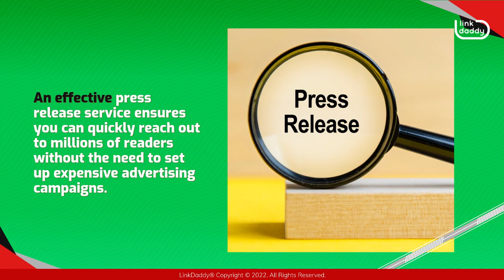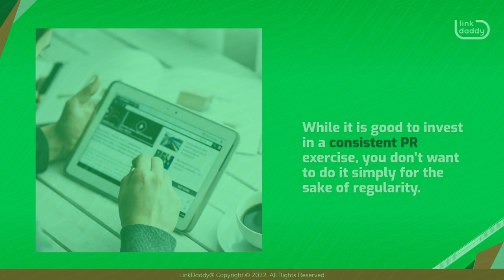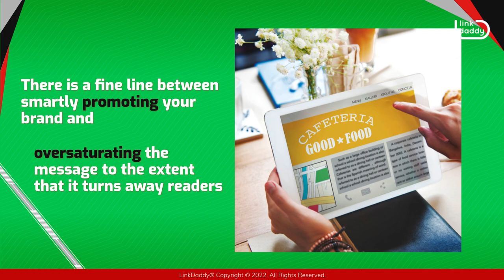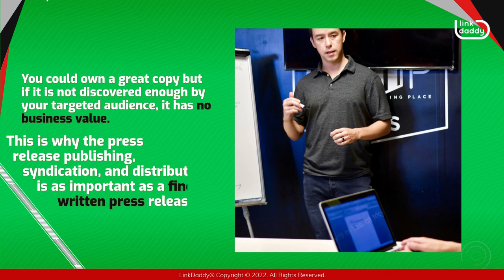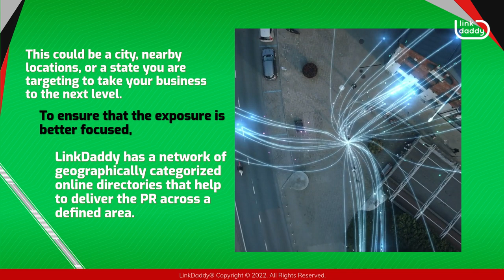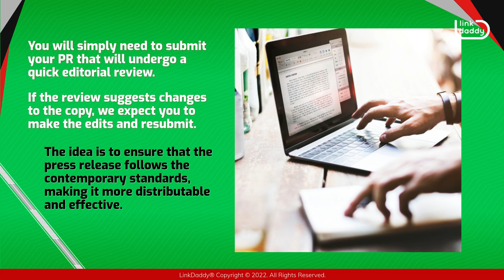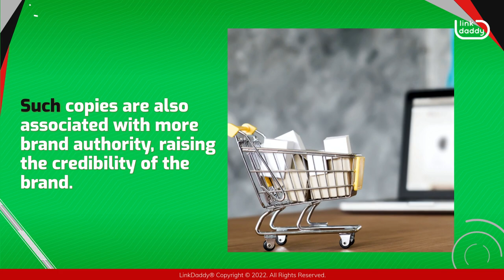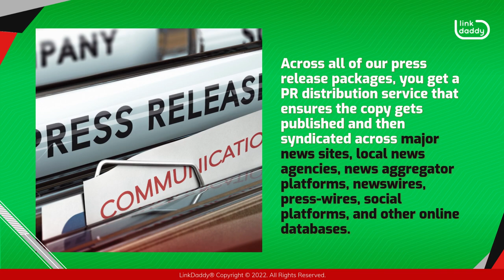LinkDaddy® Brings Affordable & Effective Press Release Service for Every Business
0:08 How to craft a press release that will get a great CTR
1:14 Publish PRs Throughout The Year To Attract More
2:34 What are The Best Practices of Press Release Distribution
4:09 LinkDaddy Press Release Distribution Network
5:29 LinkDaddy helps businesses target and transform their products into PRs

An effective press release service ensures you can quickly reach out to millions of readers without the need to set up expensive advertising campaigns. However, this does not mean that every press release gets a great CTR or leads to a boost in conversions. Your published content needs to stand out to get noticed. Press releases that cannot inspire curiosity with their title or fail to capture the attention of a reader with their first few lines are not likely to bring about the desired results.

LinkDaddy provides top-quality content writers for crafting a copy that can hook readers, raising the probability of getting distributed across the global and local media directories.

Promotional or informational, what is the correct approach for a press release?

LinkDaddy has brought together a team of seasoned PR professionals who can easily swap between a brand story and industrial insight along with a bit of journalistic enthusiasm to create a PR that is short of being over-promotional and still, it delivers the message, highlighting the brand rather than pushing the boundaries.

Does an immaculately written press release promise more online traffic for your brand? Not always!

You need to ensure that a PR makes it to the relevant news database and to newswires where it can reach the audience it wants to engage. This increases the chances of the PR being appreciated by media influencers, boosting longer-term visibility on popular search engines like Google.

LinkDaddy offers a comprehensive press release distribution network that is cost-effective and takes your press release to the right channels. LinkDaddy provides the transparency you seek when investing in a service. The key difference is the outreach we have, and the filters we apply when distributing a press release. This means publishing a PR targeting local search engines and local news publication platforms for the area you prefer. This could be a city, nearby locations, or a state you are targeting to take your business to the next level. To ensure that the exposure is better focused, LinkDaddy has a network of geographically categorized online directories that help to deliver the PR across a defined area.

What if you don’t have any newsworthy to be written about, and it seems like most PRs are synonymous with something significant? LinkDaddy provides a solution for such problems, even if you don’t have a product launch or an industry event to highlight. Its team can work out a story angle even if you are short on breakthrough products or niche-defining services. Every press release cannot work magic right away and get your business featured on the home page of Forbes. However, when done correctly and consistently, it can drive traffic to your website!

Why does our premium press release service insist on delivering at least 1000 words for $99? There is a reason why digital marketing agencies insist on investing in long-form writing. Industry trends indicate that editorials and content pieces with a word count of 1000 words or thereabouts tend to have better backlink acquisition score. Such copies are also associated with more brand authority, raising the credibility of the brand. Long-form content seems to have a better shareability status as compared to short articles. Realizing this, the top-tier of LinkDaddy PR service provides a 1000+ word press release.

With LinkDaddy as your dedicated press release service provider, you can take up any of the three subscription options, starting from $49 for a 500-word press release. If the information you want to share needs a longer copy, you can opt for the 750-word PR for $69. Across all of our press release packages, you get a PR distribution service that ensures the copy gets published and then syndicated across major news sites, local news agencies, news aggregator platforms, newswires, press-wires, social platforms, and other online databases. Each press release is published with 100% SEO optimization to boost its online crawling, indexing, and visibility. This includes use of embedded images & videos, quotes, and backlinks from DoFollow sites.

LinkDaddy will get your Premium Press Release syndicated on major news publications, delivered into newsrooms, sent directly to targeted journalists, posted to social media and pushed onto mobile devices.

today for more information about our Premium Press Release Services!